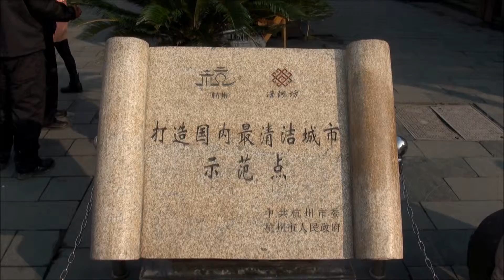Qing He Fang Old Street HangZhou 2015 17